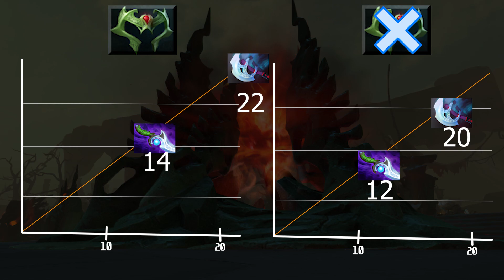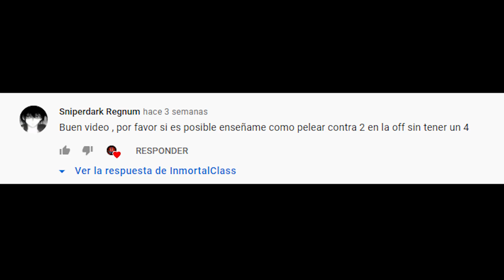🔥 CÓMO GANAR 1VS 5 DE HC 🔥 【 MEDIA 6k, 5k, 4k,3k,2k,1k 】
Que es lo que debes cumplir como Hard Carry para poder carrear cualquier partida desde 1k hasta 6k

Soy jugador 6k MMR pero habrá trucos que no solo serán para gente de menor mmr ya que las fuentes o tips de los mejores jugadores proplayers y inclusive bugs o trucos que ni ellos mismos saben.

Este canal fue creado para que todo aquel que quiera llegar a inmortal tenga la información resumida y directa de trucos, tips, mecánicas, builds, bugs, soft skills y más sobre Dota 2.

Clase de Dota 2, Todos los heroes, Todos los roles, Como subir a inmortal, Rankeds en 6k mmr, Clase dota 2,Mecánicas, Builds, Tips, Soft Skills, parche 7.29b, Guia Dota, Bugs dota 2, Suport, Ofllane, Hardcarry, Midlane.